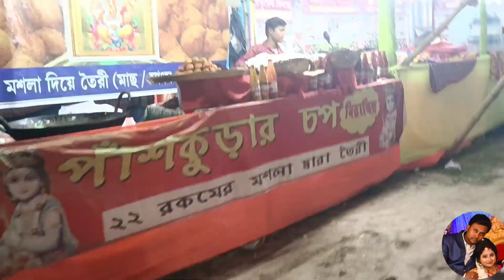আমরা দুজনে রাসের মেলায় | Rash Yatra 2022 | Rash Utsav 2022 🔥bengalivlog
রাস যাত্রা ২০২২ | Rash 2022 | Rash Yatra 2022 | Rash Utsav 2022

**copyright desclamier under section 107 of copyright 1976 , allowance is made for fair use for purpose of Daily Life style about me fair use is a use permitted by copyright statue that might otherwise infringing,non profit educational or personal use tips the Ballance in favour for fair use.

Bengali vlog,Mithai,Gatchora,Zee Bangla,Kolkata,Durga Puja,Astami,Bengali vlog,Mithai,Gatchora,Zee Bangla,Kolkata,
insideOut, insideout vlogs, inside out couple, shouhardya, arpi, arpita, kulfi, puja, pooja, banglavlog, junior